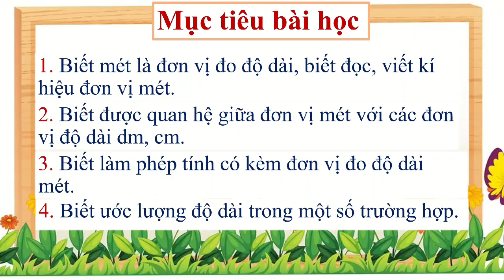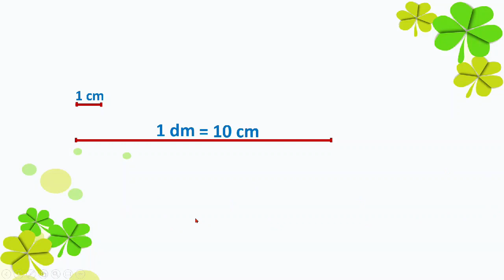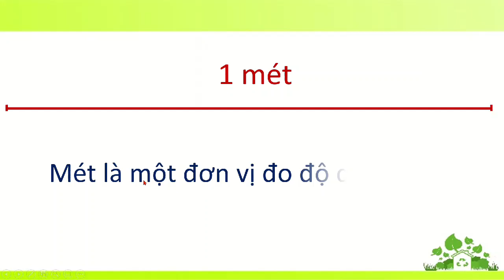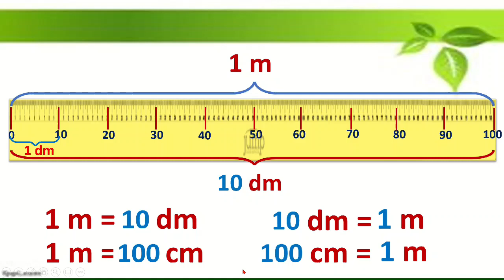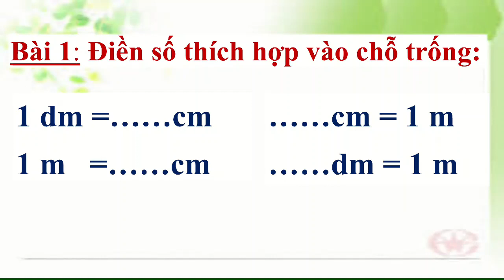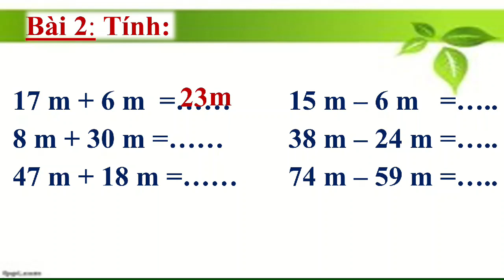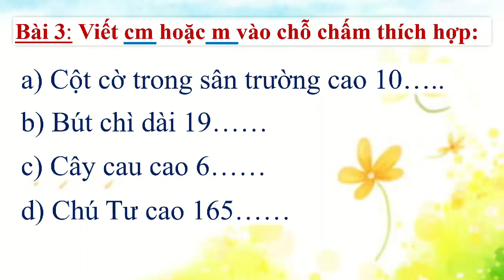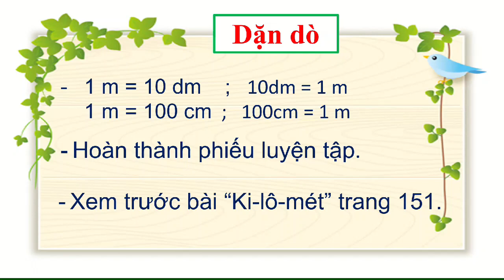Tuần 27: Ngày 1/5 TOÁN LỚP 2 BÀI: MÉT